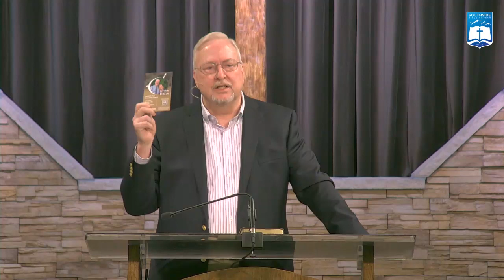David Meade | Missions And The Local Church (Acts 11-14)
David Meade
Southside Bible Church - Centennial, Colorado
MISSIONS AND THE LOCAL CHURCH (ACTS 11-14)